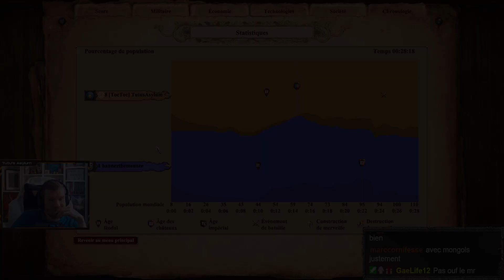On teste le fast castle into lanciers des steppes sur Arabie avec les Mongols / Age of Empires II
Petite fantaisie tentée après la proposition d'un viewer !

Merci à CaptainAbruty pour avoir composé le jingle de la Winter Merguez Cup: